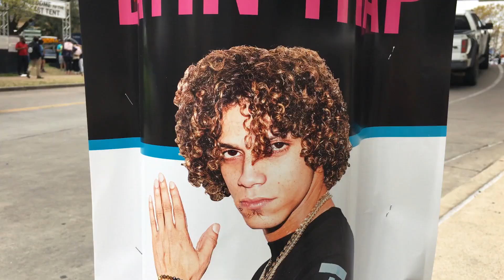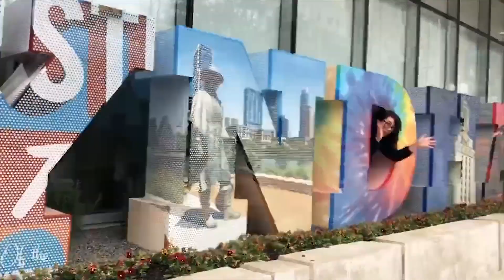SXSW Compilation: Spielberg's Premiere of Ready Player One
Four members from DHD Films' team ventured to Austin, Texas to attend the annual South by Southwest conference. This melting-pot of creative know-how was both informative and fun, as our representatives soaked up every panel and showing like sponges. We are already looking forward to next years edition of DHDxSXSW!